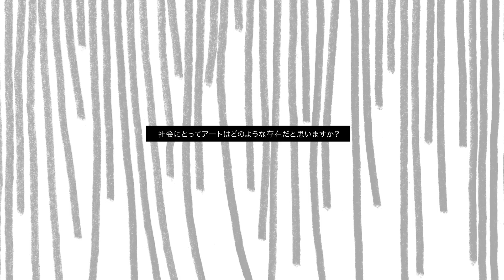「バグスクール2024：野性の都市」インタビュー：中田愛美里／Emiri NAKADA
「バグスクール2024：野性の都市」アーティストインタビュー